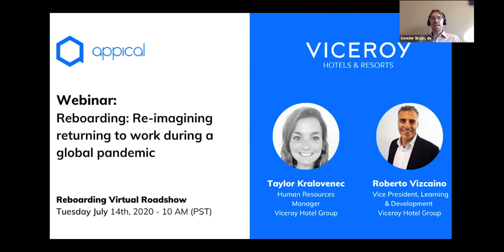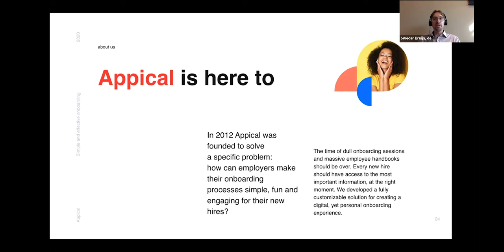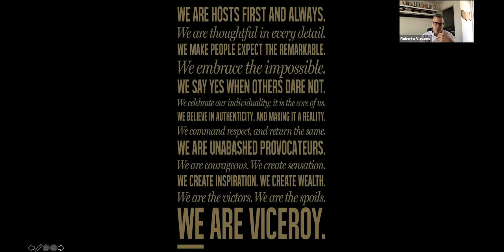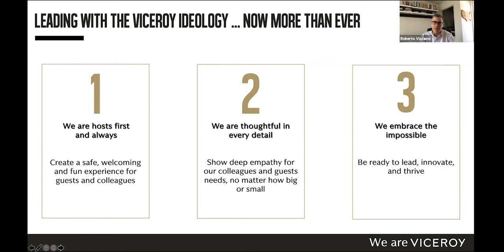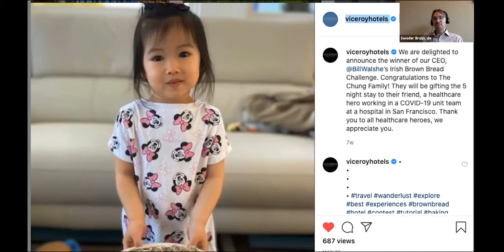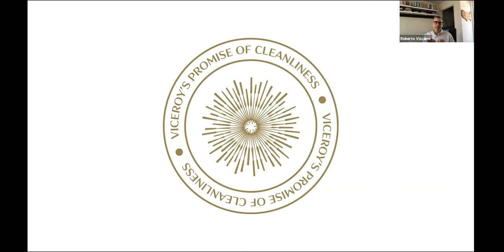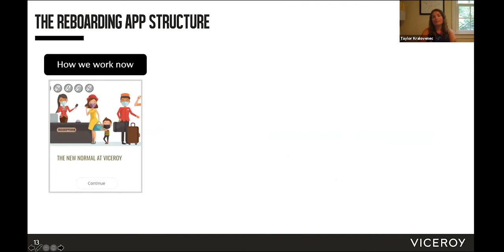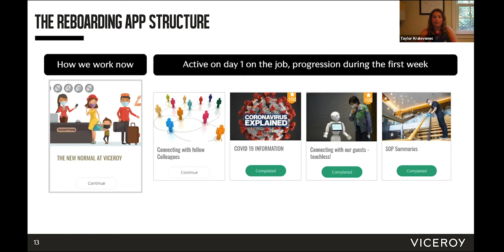Webinar: Learn how to re-invent your company and return to work | Viceroy Hotel Group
As part of the webinar series 'Reboarding Virtual Roadshow', Taylor Kralovenec (Human Resources Manager) and Roberto Vizcaino (‎Vice President, Learning & Development) from Viceroy Hotel Group share their experiences with the process of reboarding employees and reopening their hotels post-COVID.